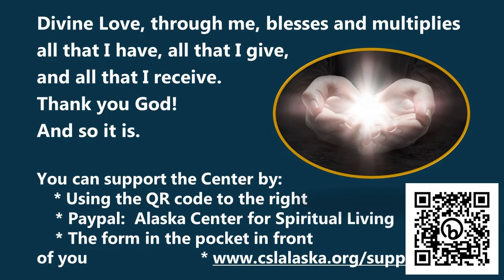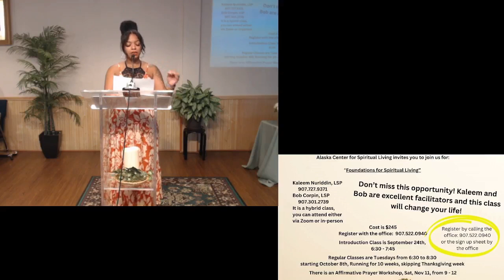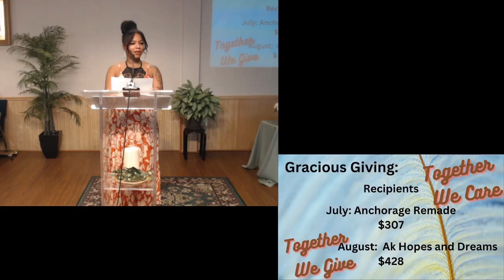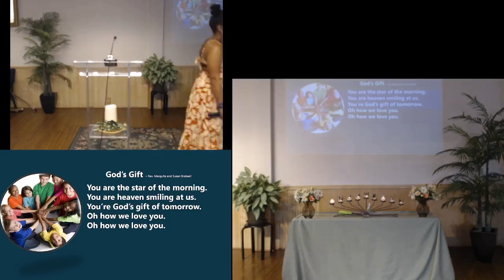"Pieces to Piece: Embracing our Shadow" Karen Valora-Sherman, LSP Sunday Service, September 22, 2024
Our speaker will be Karen Valera-Sherman RScP. The title of her talk will be: Pieces to Piece: Embracing our Shadow. How do we find peace while shining light on the shadows within us? We will continue the talk from last week with Kaleem as we discuss glowing and growing even through the darkness.

A licensed practitioner, Karen is an educator who spends her day supporting teachers and students with academics and social emotional learning. Karen also spends lots of time with her family.